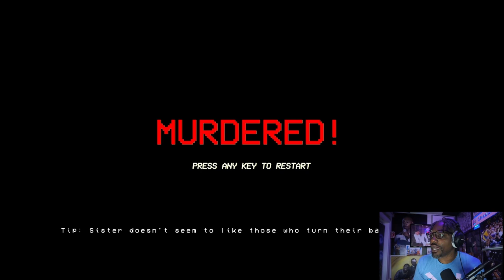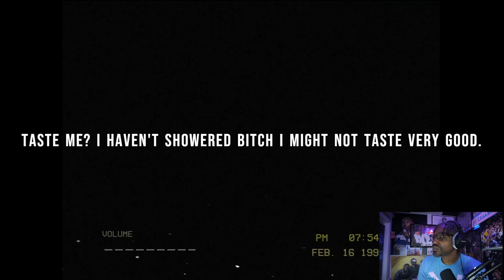She Wants To Taste Me! [Silent Breath]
If you make a noise you die. Find the missing dead people before this monster bit#h and her sister's come eat you.

Thank you for tuning in and remember to hit that like button, subscribe to become a part of the Chacalatee' Crew and hit that notification button to stay up to date for when I drop videos.